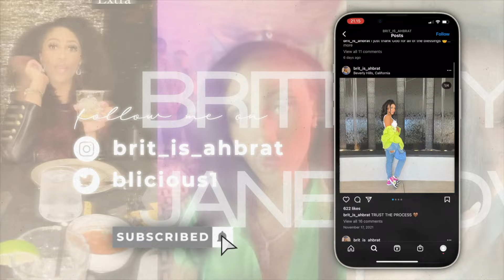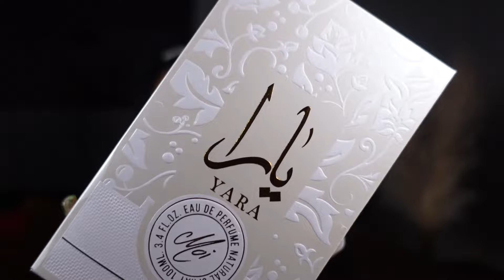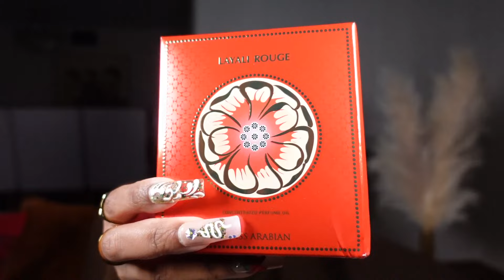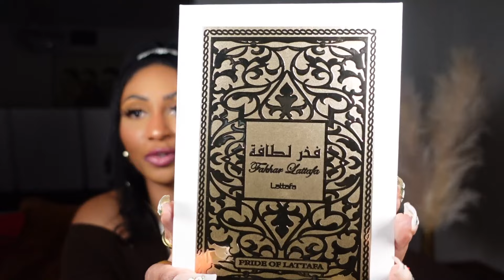ARAB PERFUME BLIND BUY HAUL 🍒🌸 GOURMAND, FLORAL & FRUITY SCENTS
Hi my Doves,
HUGE BLIND BUY ARAB PERFUME HAUL ALERT 🚨 In this video I took the deep dive and blind bought all of the most popular Arabian perfumes from social media, in particular, Tik Tok! Get your popcorn because I purchased a lot pf perfumes. Some I loved and some I hated. So sit back, relax and here is my honest opinion! 🥰

Chapters:
0:00 Intro
2:48 Chopard Casmir
9:47 Crown Perfumes "Soft"
14:33 Fadelo "Pheromone" Perfume
19:39 Hareem Al Sultan Gold
25:16 Lattafa Yara Moi
30:27 Layali Rouge
34:40 Fahkar Lattafa
41:15 Yara Lattafa (pink bottle)
46:41 Final Thoughts
53:58 Word of encouragement, thx for watching! 🫶🏽